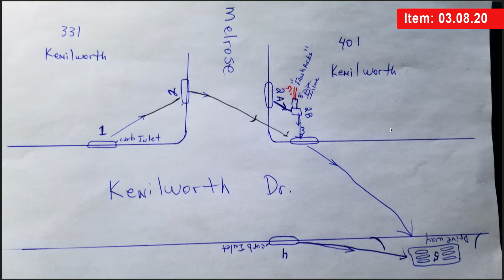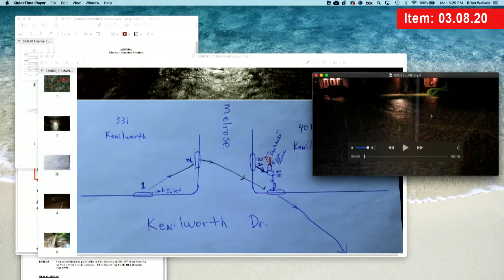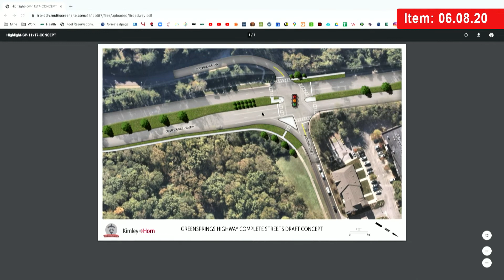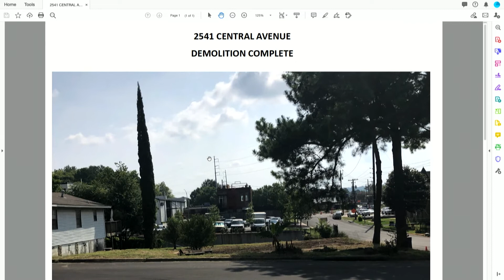Homewood Committee Meetings August 17, 2020